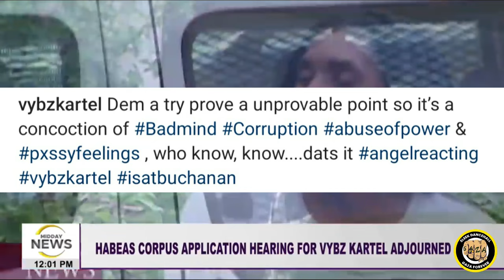Woman REACTS to Vybz Kartel's Habeas Corpus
Get ready to witness an incredible reaction video as a woman reacts to Vybz Kartel's "Habeas Corpus". Her expressions and emotions are priceless as she immerses herself in this captivating commentary about the dancehall sensation Vybz Kartel. Watch as she breaks down the meaning behind the Habeas Corpus. Whether you're a die-hard fan or new to the genre, her commentary will leave you entertained and enlightened. Don't miss out on this unmissable video that's sure to spark discussions and create buzz. Tune in now and prepare to be hooked!